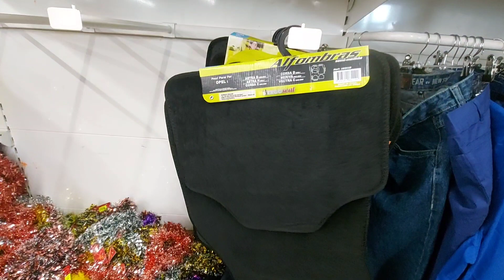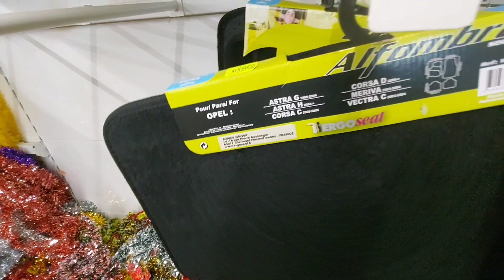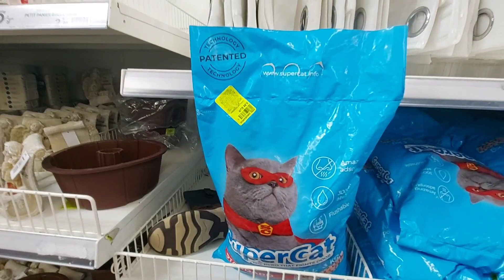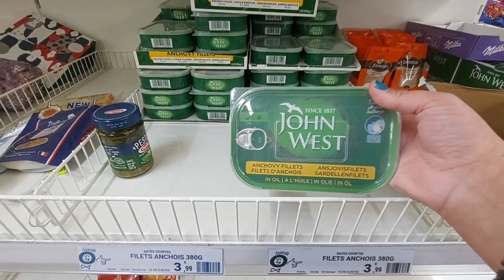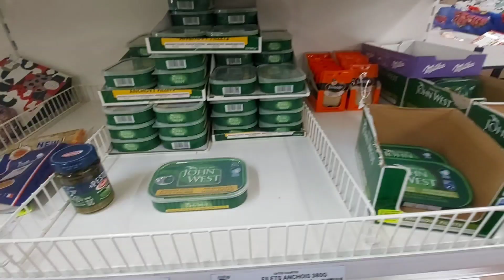Noz saint-andré 👍💯 nouvelles arrivages 👉abonnez-vous partagez commentées et likés merci énormément 😘